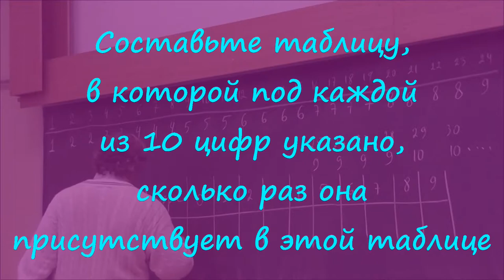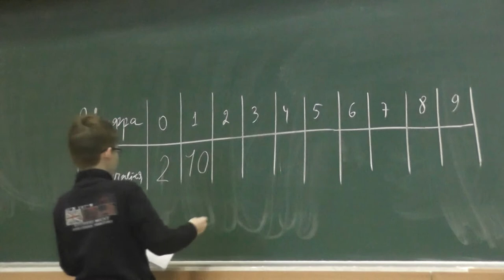74 Таблица, в которой о каждой из 10 цифр сказано, сколько раз она присутствует